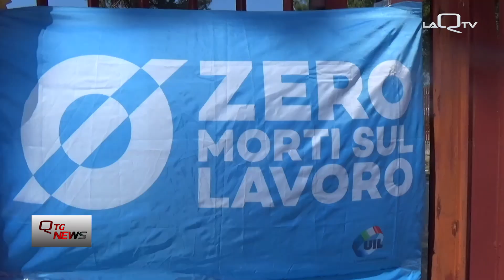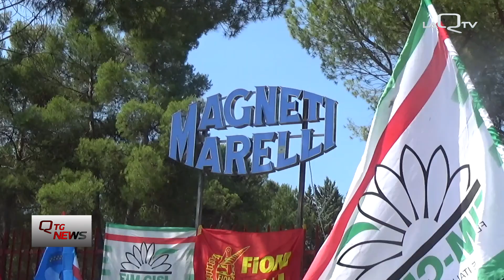Magneti Marelli di Sulmona (AQ): fissato l'incontro, ma per la cassa integrazione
Futuro incerto, anzi pieno di ombre, per lo stabilimento sulmonese della Magneti Marelli. L'incontro con la regione saltato il 10 maggio e che doveva aggiornarsi a partire dal 27, non è stato ancora convocato. In compenso lunedì l'azienda incontrerà i sindacati, ma per definire la cassa integrazione che dal 10 giugno vedrà i 480 lavoratori a riposo forzato per almeno due settimane.
Per la fabbrica Peligna si cercano prospettive.

Di Patrizio Iavarone